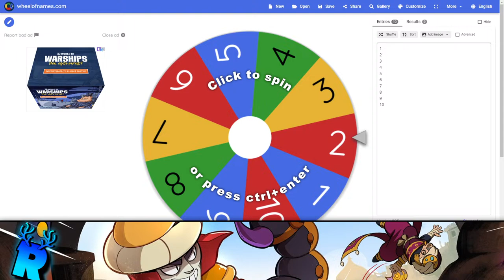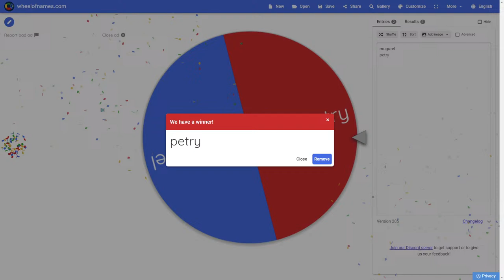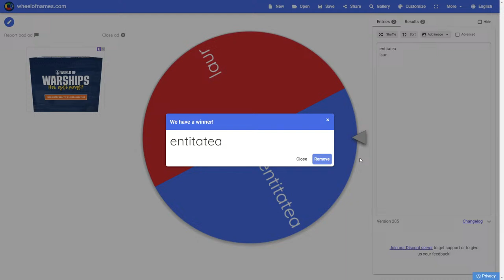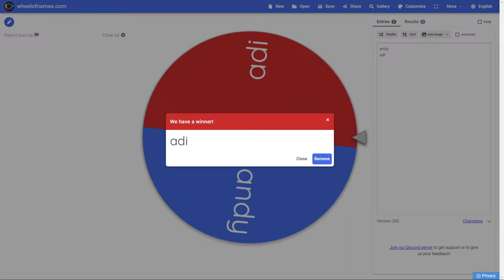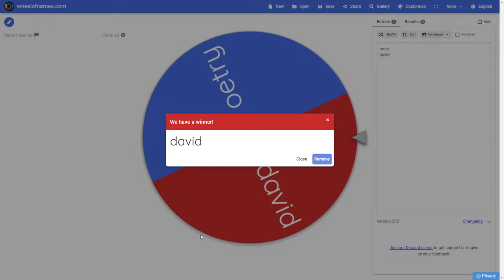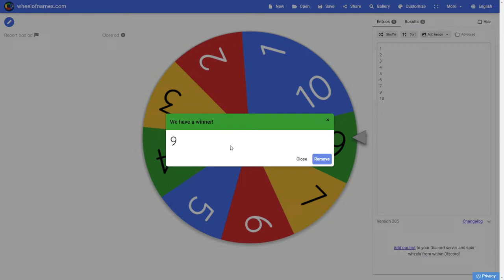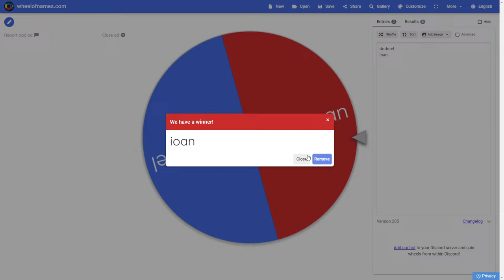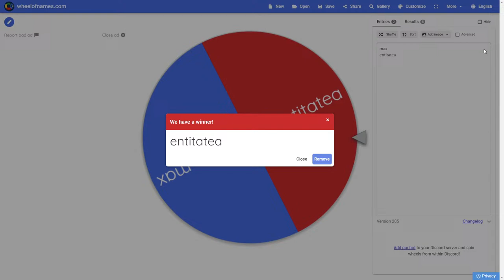ROOM-URI CU ABONATII PE BRAWL STARS!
💸Sustinere (Donatii):
🔵Server Moon Gaming:
🔵Profil Epic Games:
REN2142

🔵Tag Club Brawl Stars Moon Gaming:
2U22YVG8P
🔵Tag Add Friend pe Brawl Stars:
PU80200RC